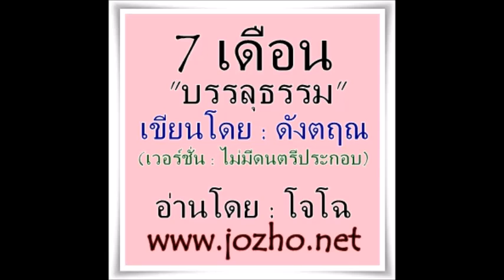7เดือนบรรลุธรรม 78 ความจริงที่อริยเจ้าสนใจ 1